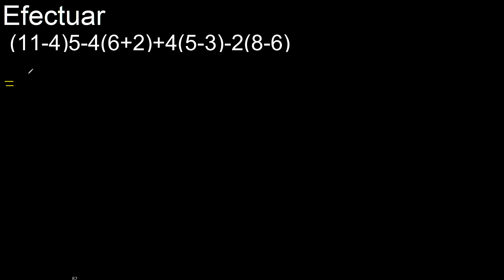Efectuar (11-4)5-4(6+2)+4(5-3)-2(8-6) operaciones combinadas cual se resuelve primero